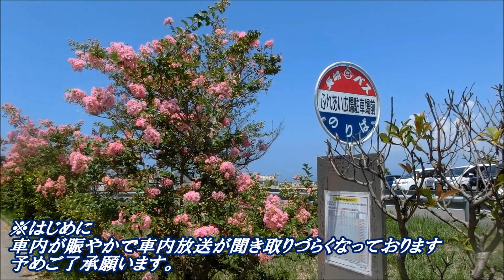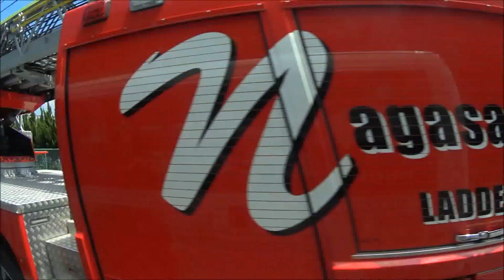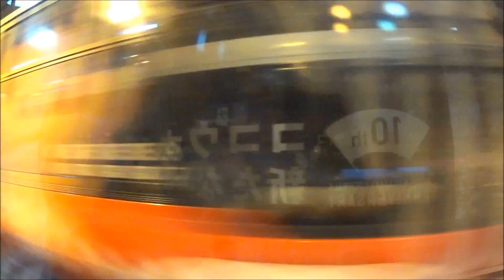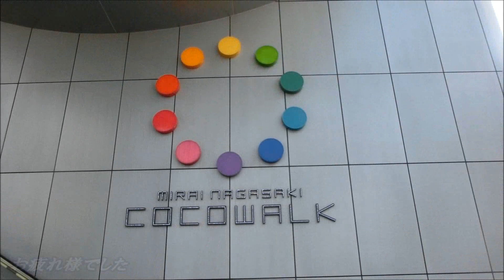長崎バス【100】深堀・香焼・伊王島線2018・08（伊王島ふれあい広場駐車場前→ココウォーク茂里町）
01:21伊王島ふれあい広場駐車場前→02:33伊王島ターミナル→05:06（伊王島大橋通過中）→恵里→14:12香焼本村→長浜→深堀→深堀二丁目→26:44鶴洋高校前→南柳田→土井の首→小ヶ倉→43:07戸町→古河町→48:23グラバー園入口→52:05長崎新地ターミナル→大波止→58:41長崎駅前南口→宝町→終点：ココウォーク茂里町
撮影日　2018/08/06

さて復路です
始発から乗られてる方が多くにぎやかでしたねー　尚、伊王島大橋を渡ってる最中にうっすらとですが、軍艦島が見えました。カメラでは小さくですが、肉眼では廃墟となったアパート群なども見えました….中々いい景色でしたねー

車番は確か..１００３だったかと